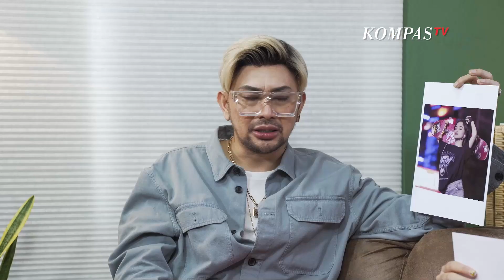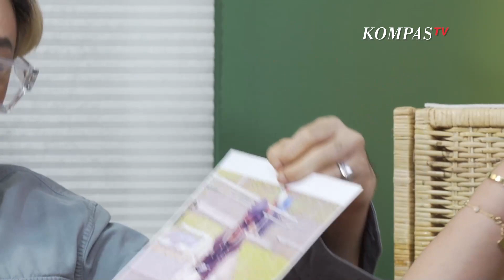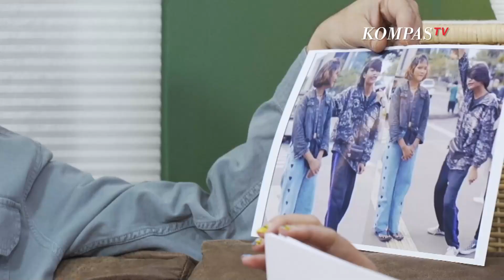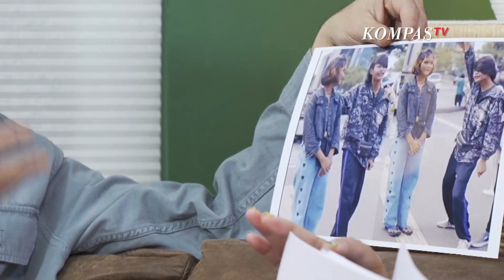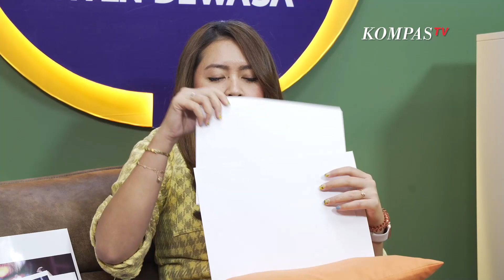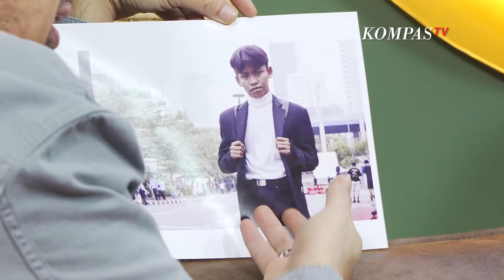POLEMIK❗ SISI GELAP CITAYAM FASHION WEEK SCBD | FASHION KARYA TANPA ATURAN❓ | KODE KOMPAS TV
JAKARTA, KOMPAS.TV - Polemik Citayam Fashion Week (CFW) tetap menjadi topik hangat untuk jadi perbincangan. Bahkan banyak yang datang ke lokasi tersebut tidak hanya dari kalangan remaja-remaja asal Sudirman-Citayam-Bojong Gede-Depok (SCBD) saja, melainkan juga datang dari berbagai daerah bahkan berbagai kalangan usia pun hadir dengan fashion mereka masing-masing.

Namun, menjadi polemik setelah adanya laki-laki yang mengenakan busana perempuan di lokasi tersebut. Sehingga,  Dinas Sosial, Jakarta Pusat menyatakan siap menindak sejumlah remaja laki-laki yang berdandan layaknya perempuan tersebut.

Lalu, Dinas Perhubungan juga telah menertipkan lokasi run way yang kerap digunakan oleh para pengunjung CFW yang berada dekat stasiun Sudirman itu.

Saat ini Konten Dewasa (KODE) membahas fenomena ini bersama seorang Fashion Stylist yaitu Caren Delano.

Segmen :
00:00-13.26 : Kunci Sukses Caren Delano Menjadi Fashion Stylist
13.27-21:03 : Pentingnya Fashion dan Style
21:04-27-27 :  Citayam Fashion Week Bukti Kehidupan Fashion
27:28- 40:36 : ABG CFW Lawan Permasalah Kehidupan
40:37-43:24 : Pakaian Seksi Tidak Mengundang Pelecehan
43:25-48:38 : Trend Fashion dari Tulang Manusia
48:39-1:00:55 : Fashion Jadi Investasi Negara